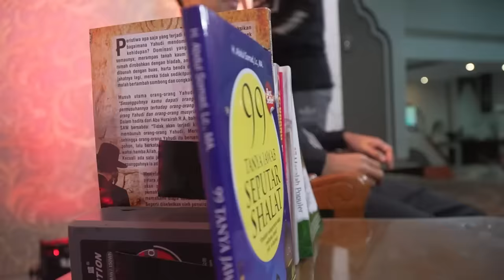"RAMADHAN INILAH BULAN YANG PALING MULIA" | Masjid Raya Padang | Ustadz Abdul Somad, Lc., MA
Mari salurkan donasi wakaf anda ke YAYASAN WAKAF HAJJAH ROHANA

melalui transfer ke rekening
No Rek : 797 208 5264
An. Yayasan Waqaf Hajjah Rohana Berbagi
Bank BSI (eks BSM)

Para penghafal Al-Qur’an dirumah Qur’an Hajjah Rohana binaan Ustadz Abdul Somad
YAYASAN PENDIDIKAN HAJJAH ROHANA

Yang ingin ikut berpartisipasi dapat mengirimkan donasinya ke:
a.n Yayasan Pendidikan Hajjah Rohana
Bank BSI (eks BNI Syariah)